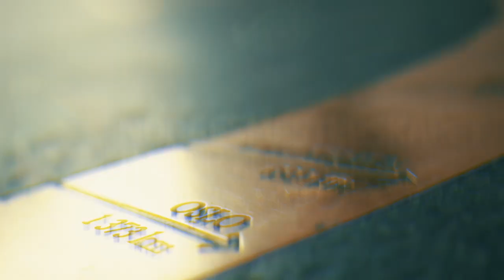Ladies Event Dag#2: 6 x AA på Finalebordet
Norgesmesterskapet i poker 2023 Dag #8 - Ladies Event Dag #2, FINALEBORD:

Noen har mer glid enn andre: når an på Finalebordet opplever å få essepar 6 ganger og flere KK og QQ - da blir det ikke lett for de andre.